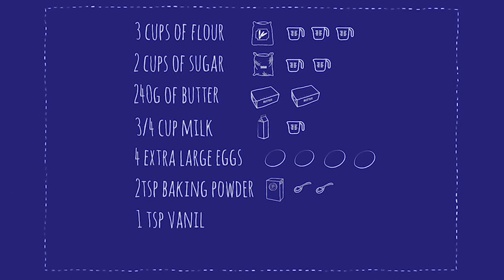Barbie e Amigos Vlog! | Barbie Vlogs | Barbie Português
Barbie adora fazer vlogs de suas melhores lembranças com os amigos. Você já assistiu?

Sobre a Barbie Vlogs:
Olá, pessoal! De quinze em quinze dias, às sextas-feiras, venha conferir meus vídeos! Eu compartilho informações sobre a minha vida, minhas inspirações e coisas favoritas! Eu também adoro fazer desafios divertidos com todos os meus amigos e minhas irmãs. Espero que esses vídeos inspirem você a ser o que quiser. Lembre-se... Atitude positiva muda tudo.

P.A.C.E! ✌

Sobre a Barbie:
Há mais de 61 anos, a Barbie guia meninas por um caminho de autodescoberta, ajudando-as a imaginar possibilidades. Depois de mais de 180 carreiras inspiradoras, a Barbie, juntamente com seus amigos e familiares, continua a inspirar e encorajar a próxima geração de meninas a serem o que elas quiserem.